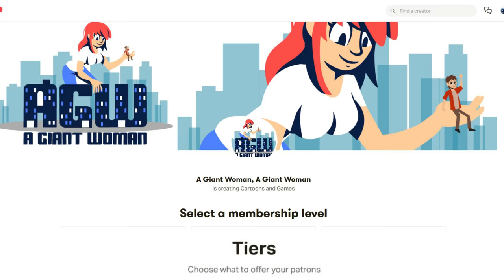NoShoesNoProblem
Our last video of the year!

Lex Luthor has launched a new footwear brand called Lex Loafers. Jessica Cruz, who knows about Lex's criminal history, is protesting the shoe line at the mall by going barefoot. Her protest seems to be going well, though one of her fellow Lanterns has chosen style over principles.

Voice acting by MacStar

and Vanilla Beam